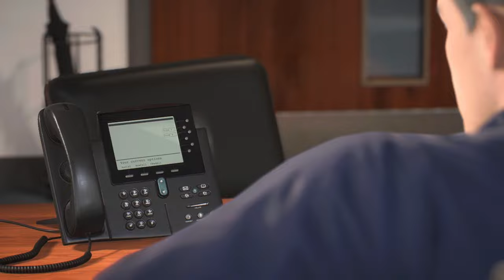EA FC 24 Cariera cu PETROLUL PLOIESTI - Incepem sa ne revenim? Ep.3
💛 De ce am ales Petrolul? Am ales petrolul deoarece este echipa mea locala si mi-a venit aceasta idee de a face cariera sa vad cat de departe o voi duce.

-- User Epic: Andreixyz7.
-- User EA: gigeluss

Server de discord nu am (inca) ti ai luat teapa

Specificatii PC:
Placa de baza: ASRock A320M-DVS R4.0
Procesor: AMD Ryzen 5 5500
Placa Video: GeForce GTX 1650
RAM: am ceva 16GB la 3200Mhz
SSD: KINGSTON A400, 120GB
HDD: SEAGATE BarraCuda, 1TB

Periferice:
Mouse🖱️: Marvo M399
Tastatura⌨️: A+ K88
Casti🎧: Trust GXT 488 FORZE-G
Monitor🖥️: Philips 223V5 @ 75Hz (ca mai mult nu poate)
Mousepad: Genesis M12 Maxi (e cat toata masa)